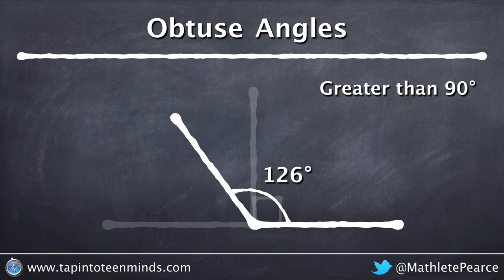Visualizing Acute and Obtuse Angles | Geometric Relationships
Visualizing Mathematics Series: Geometric Relationships - Acute and Obtuse Angles